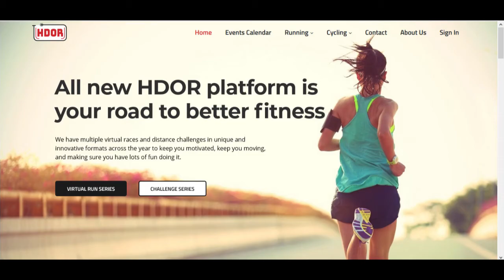Rules & FAQs for Resolution Run